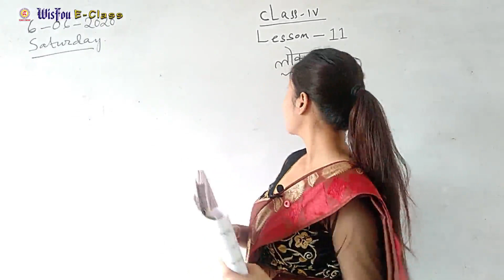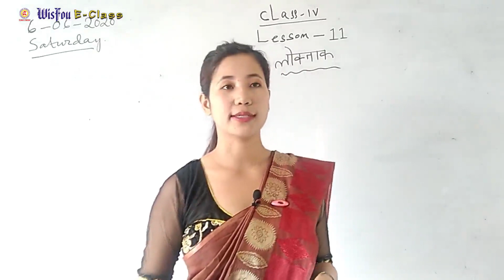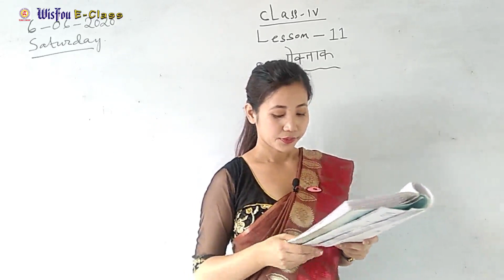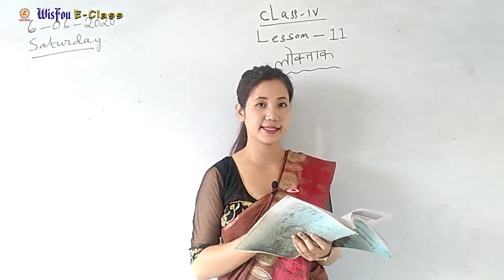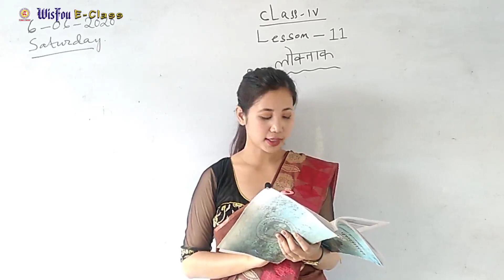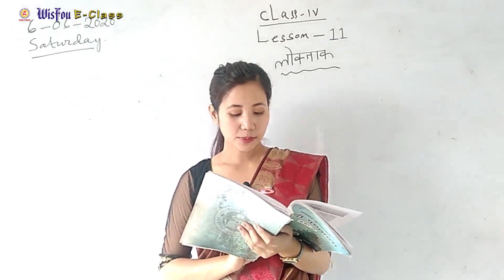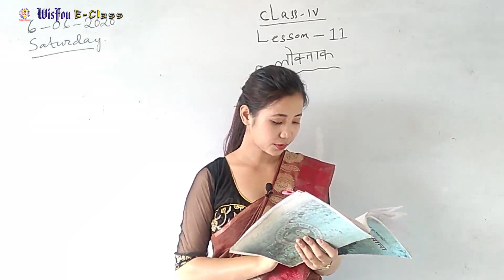Class-IV Hindi Lesson-11 लोक्ताक